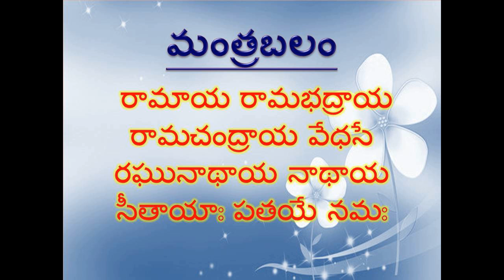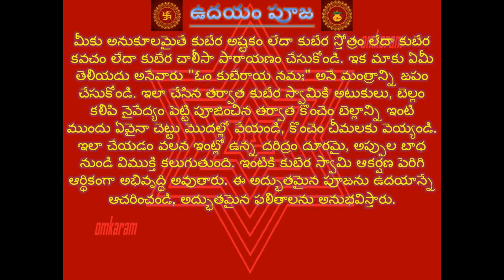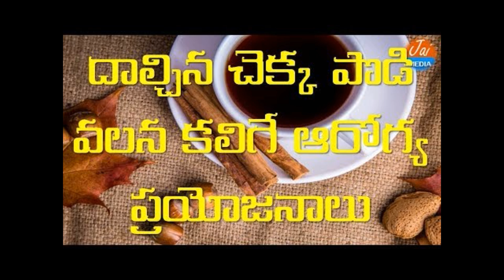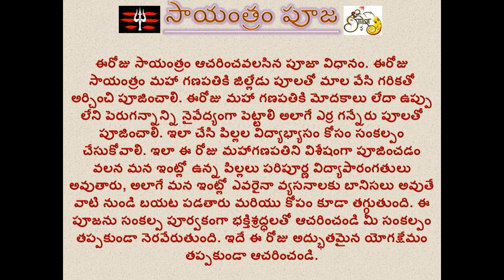21 March 2022 Omkaram today Mantrabalam, Udayam Puja, Sayantram Puja | omkaram today episode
21 March 2022 Omkaram today Mantrabalam, Udayam Puja, Sayantram Puja | omkaram today episode